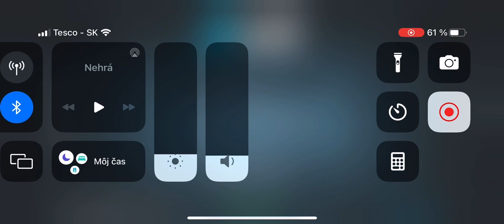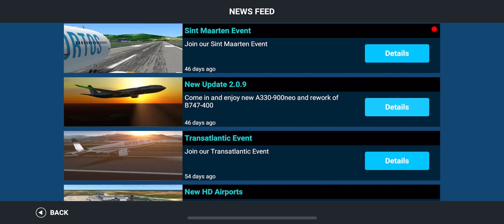RFS Real Flight Simulator iOS Gameplay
I don’t really like this game that much cuz I didn’t knew how to control the plane although it wasn’t bad at all thx for watching smash that like button subscribe and turn on the post notifications for more videos in the future